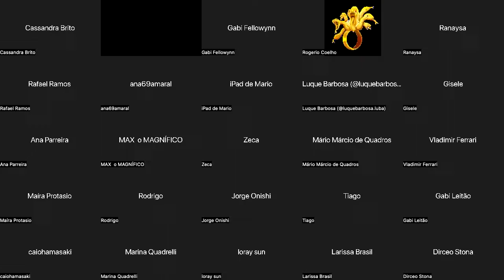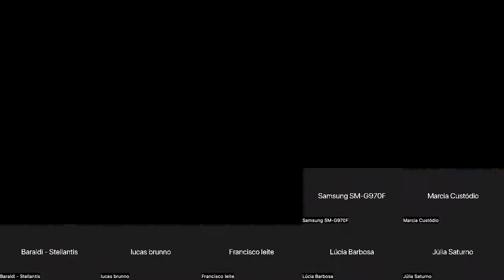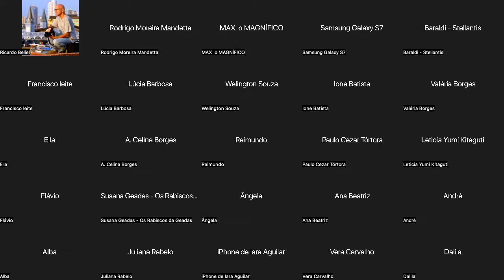Aula 01_Patrícia Melo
Esse workshop foi oferecido em parceria com o @CarreiraLiteraria  Patrícia Melo é uma das mais premiadas e consagradas autoras da literatura brasileira contemporânea. Autora de 12 livros, a maioria deles já publicados também em países como Estados Unidos, Inglaterra, Alemanha e França, ela está lançando agora Menos que um. Seus romances costumam ser associados ao gênero policial, embora a autora rejeite o rótulo, preferindo classificá-los como ficção urbana."